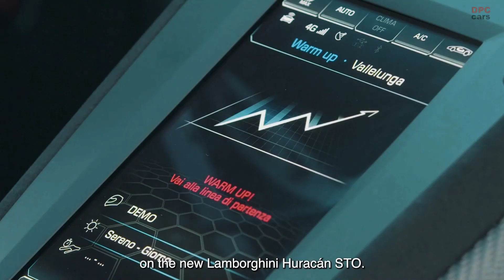Lamborghini Huracan STO Telemetry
New Human Machine Interface (HMI) graphics feature on the Huracán’s touch screen, which manages the car’s functions including drive mode indicator, the LDVI system, tire pressures and brake temperatures. A fully connected telemetry system allows pilots driving their Huracán STO on racetracks to monitor and record their performance and to analyze the data via the Lamborghini UNICA app.